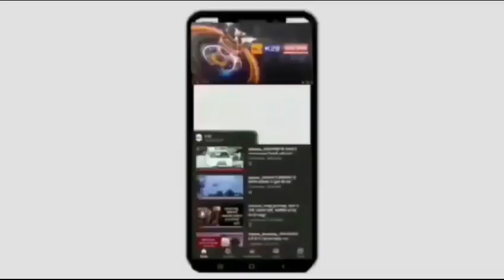वापी भाठेला प्लॉट दमणनगर पालिका अध्यक्ष एस पी दमानिया ने नवरात्री महोत्सवमें युवा का जोश बढ़ाया